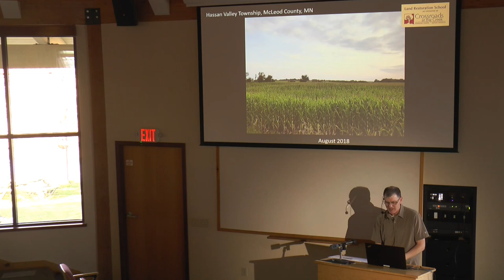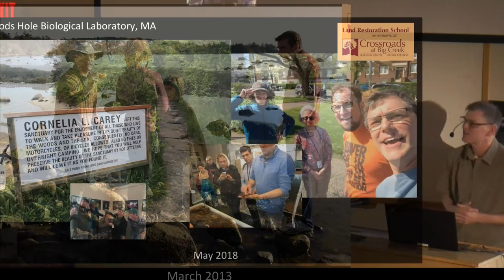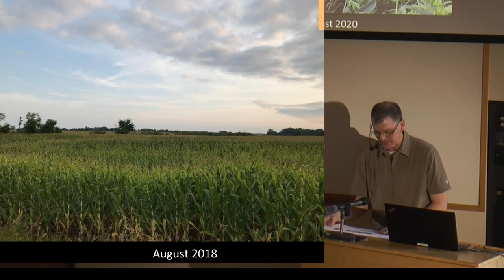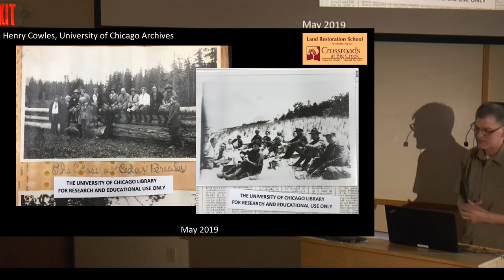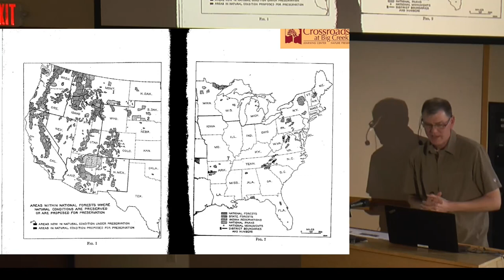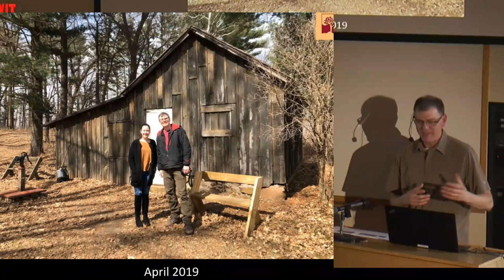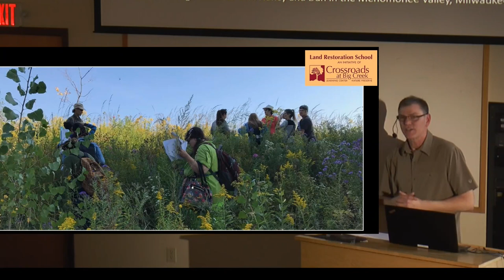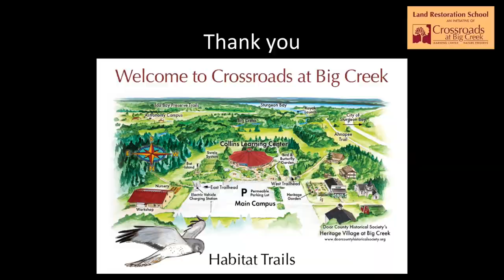05-04-22 Land Restoration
A lecture at Crossroads at Big Creek, Sturgeon Bay, Wisconsin, by Dr. Chris Young about land restoration.  Dr. Young shows examples of his work at other locations.